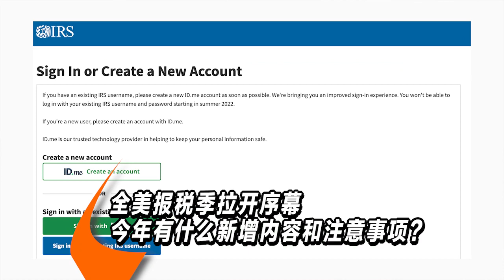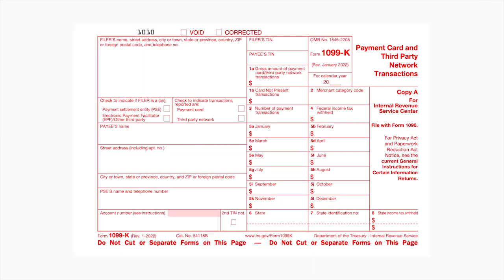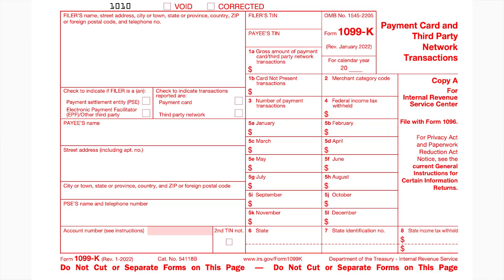注意了！今年报税有这5点新变化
大年初二，给大家拜年了，祝大家虎年大吉！

新的一年，要从好的财务规划开始。报税就是其中一个重要的环节。今年报税季刚刚开启，所以今天我们要和大家聊聊报2021年的税、有什么新增的内容和注意事项。